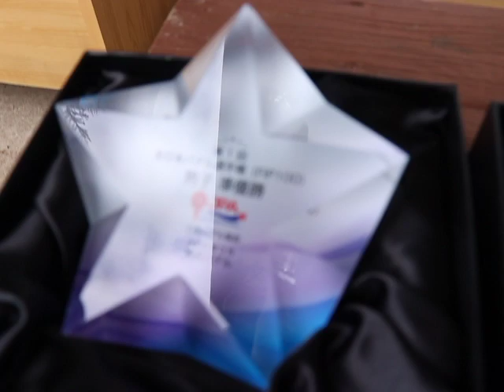ZENNIHON , ALL PADEL TOURNAMENT JAPAN FIP100 1ER DIA